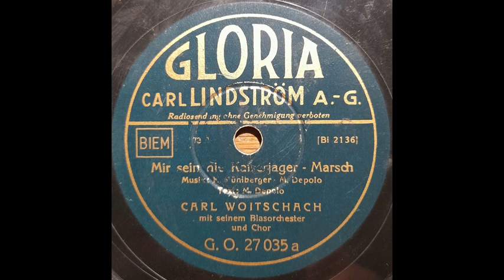Kaiserjägermarsch ✠ [Rare Version]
✠ Kaiserjägermarsch [Wir sein die Kaiserjäger][Rare Old Version]
Composed by Karl Mühlberger in 1914.

The Kaiserjäger March is the traditional march of the Tyrolean Kaiserjäger and the Austrian and German mountain infantry.

In 1898 Karl Mühlberger took over the management of the regiment music of the 1st Tyrolean Jäger Regiment in Innsbruck and composed this march in 1914.

He created one of the most famous old Austrian military marches.